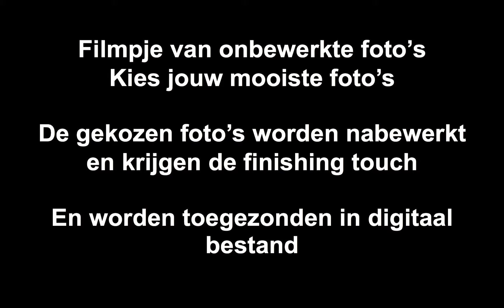Portret Dice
Music: Broken - Seether Feat. Amy Lee / Evanescence & Linkin Park
Photoshoot from Dice Black German Shepherd
pre selection of photo's before editing for final presentation